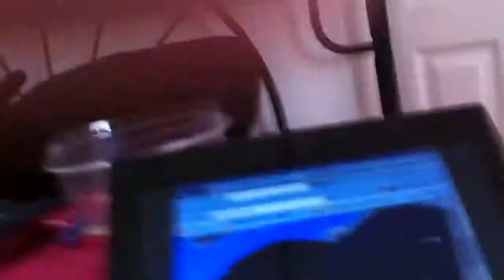Worm on happy wheels fail???!!!???!!????!?!